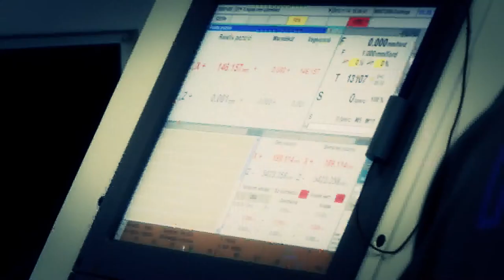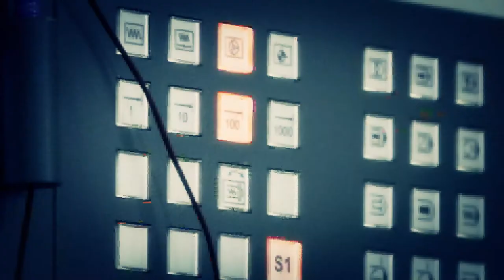NCT Video final v2